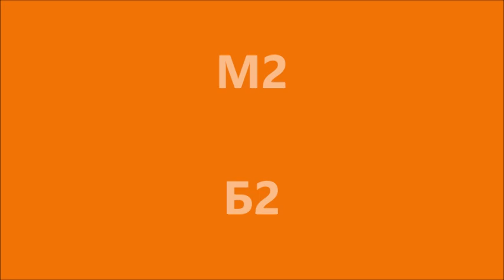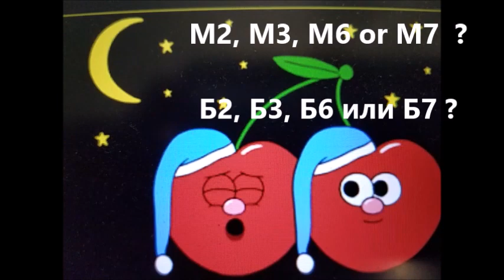Major Intervals / Большие интервалы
M2, M3 , M6 or M7 ? Each Interval sounds 3 times.
Б2, Б3, Б6 или Б7 ? Каждый интервал звучит 3 раза.
Music education